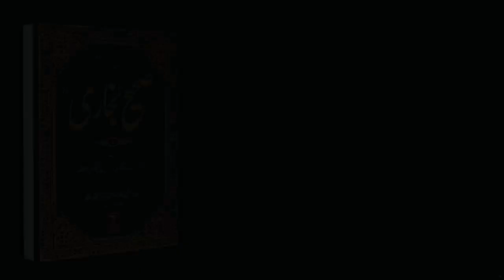Sahih Bukhari Hadees No.453 | Hadees Nabvi in Urdu | bukhari sharif urdu | Islam Studio 9